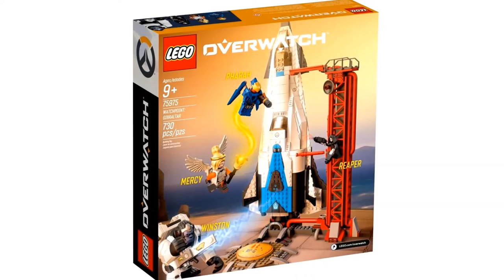Lego Overwatch 2019 Sets